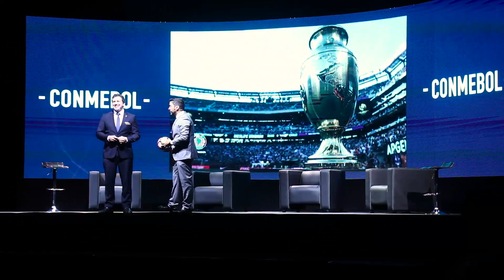CONMEBOL -SImposio "Hablemos del fútbol"- Luque 17/05/17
Canal oficial de la CONMEBOL